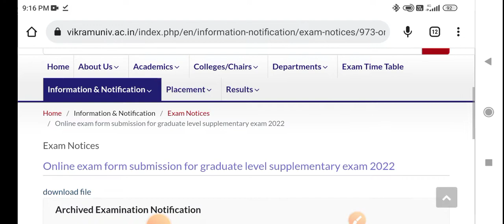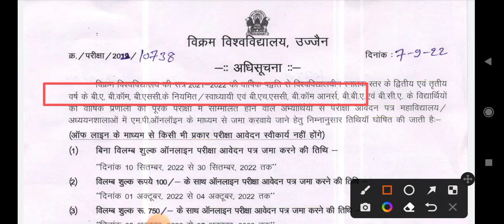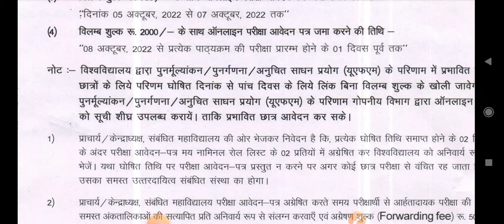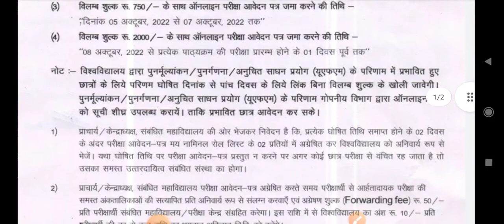Vikram University Ujjain UG 2nd 3rd Year Supply Exam Form 2022